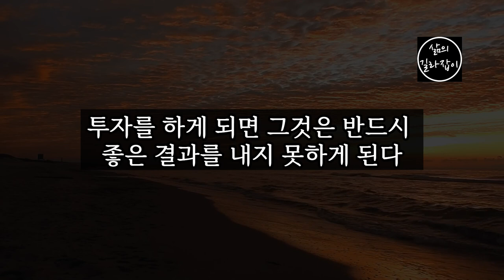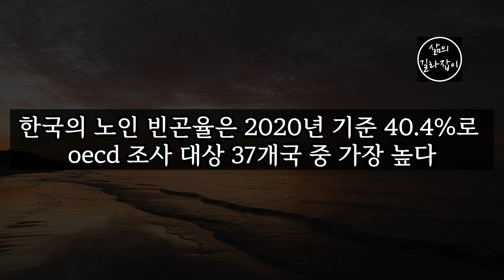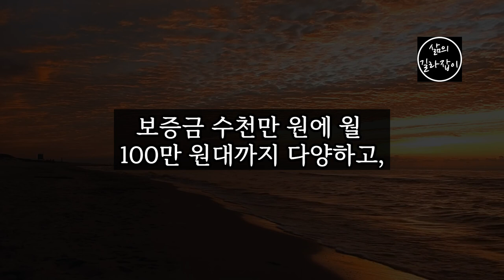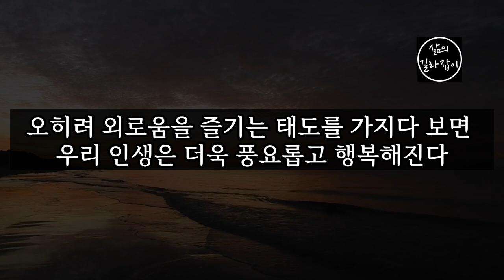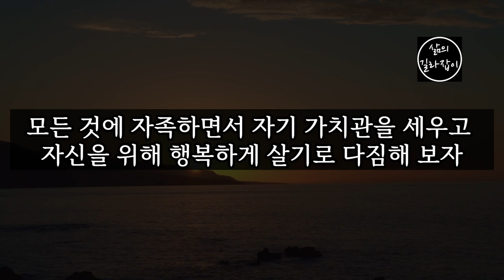비참한 노후를 피하기 위한 방법 │ 노후대책, 노후준비